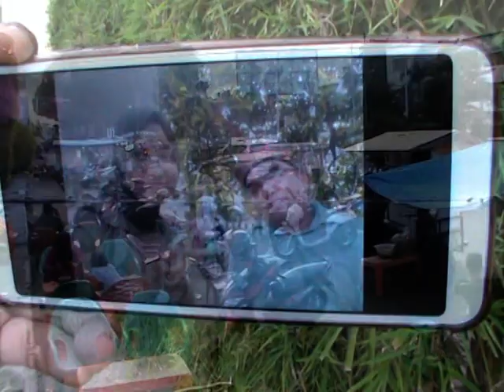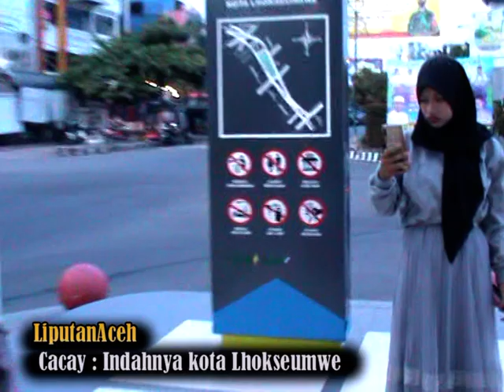BARU INI BUAT KONTEN YOUTUBE, CACAY KETEMU BANG JONI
Liputan Aceh, Kota Lhokseumawe Selasa 18 Mai 2021